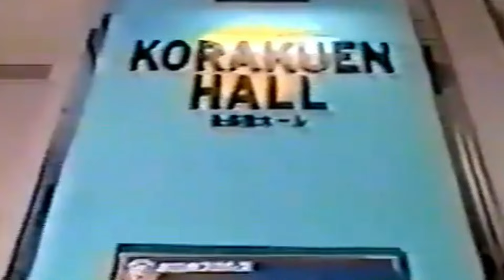The Jushin Liger Monster Movie